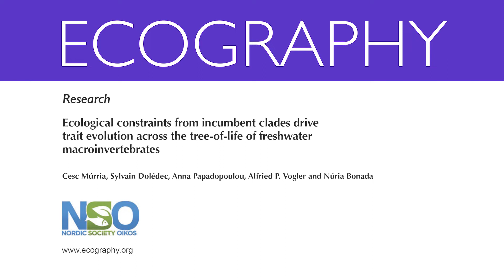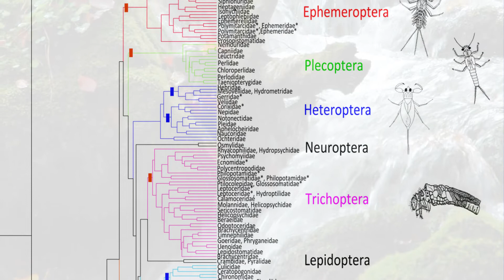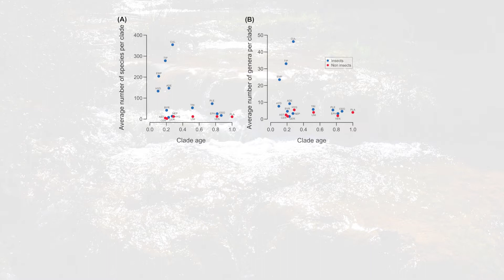Trait evolution across the tree‐of‐life of freshwater macroinvertebrates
The rates of species and trait diversification vary across the Tree‐of‐Life and over time. Whereas species richness and clade age generally are decoupled, the correlation of accumulated trait diversity of clades (trait disparity) with clade age remains poorly explored. Total trait disparity may be coupled with clade age if the growth of disparity (disparification) within and across clades is continuous with time in an additive niche expansion process (linear‐cumulative model), or alternatively if the rate of trait disparification varies over time and decreases as ecological space becomes gradually saturated (disparity‐dependent model). Using a clock‐calibrated phylogenetic tree for 143 freshwater macroinvertebrate families and richness and trait databases covering more than 6400 species, we measured trait disparity in 18 independent clades that successively transitioned to freshwater ecosystems and analyzed its relation with clade age. We found a positive correlation between clade age and total disparity within clades, but no relationship for most individual traits. Traits unique to freshwater lifestyle were highly variable within older clades, while disparity in younger clades shifted towards partially terrestrial lifestyles and saline tolerance to occupy habitats previously inaccessible or underutilized. These results argue that constraints from incumbent lineages limit trait disparity in younger clades that evolved for filling unoccupied regions of the trait space, which suggests that trait disparification may follow a disparity‐dependent model. Overall, we provide an empirical pattern that reveals the potential of the disparity‐dependent model for understanding fundamental processes shaping trait dynamics across the Tree‐of‐Life. Full paper